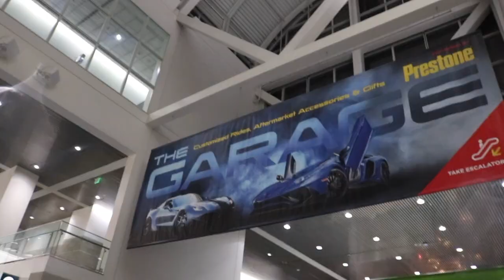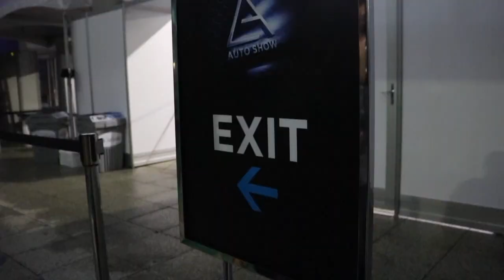HYPERLAPSE LA AUTO SHOW 2018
Twitter Instagram Facebook - N/A Snapchat - “ronnie_311" (Add me to see how I live my daily life) Where I get my background music
Song - LAKEY INSPIRED- CHILL DAY (NON COPYRIGHTED MUSIC)